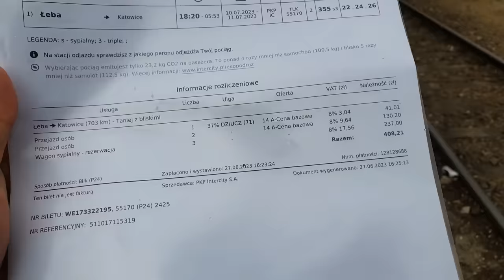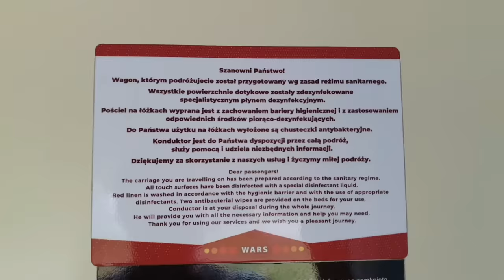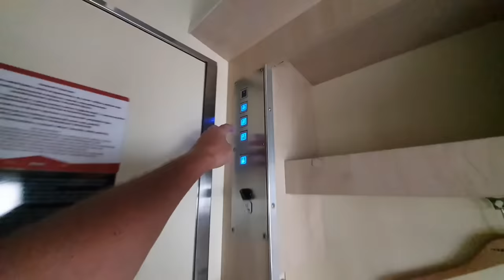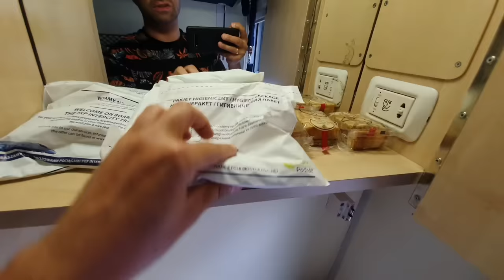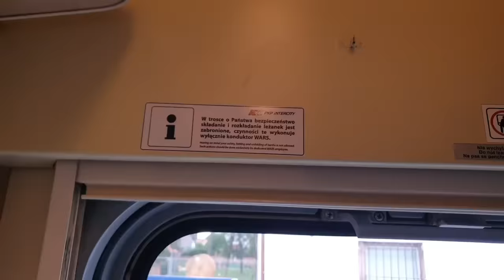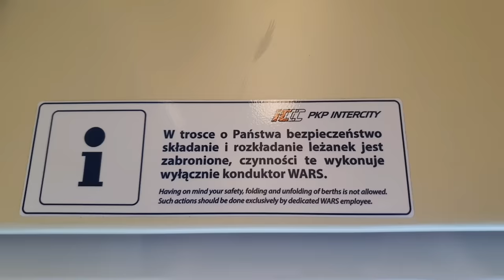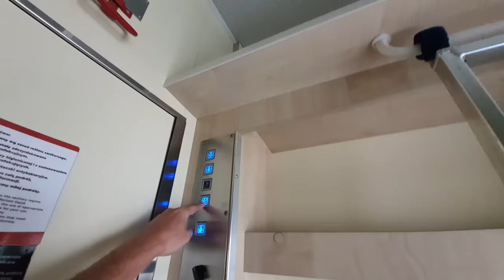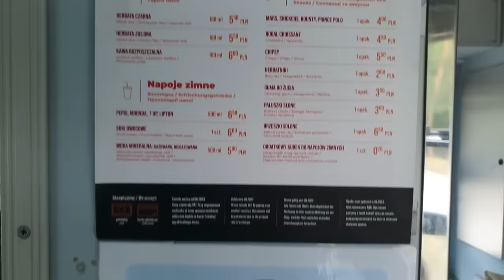Przedział Sypialny 3 Osobowy (triple) i Wagon Sypialny - PKP InterCity TLK 55170 403 wagon 355 s3 IC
Zobacz, jak wygląda Przedział Sypialny 3 osobowy w ofercie PKP INTERCITY.

My w tym roku (2023) skorzystaliśmy z tej formy transportu udając się z Katowic do Łeby na weekend. Świetne rozwiązanie, które polecam każdemu, kto chce wygodnie podróżować bez zmartwień o samochód, parking i planowanie podróży samochodem po Polsce.
Wsiadasz, śpisz i wysiadasz wypoczęty.

Mam nadzieję, że mój film dokładnie pokazał przedział sypialny i być może zachęcę Was do korzystania z tej formy transportu.

👊 Pozdrawiam